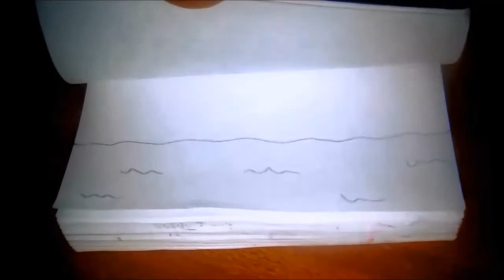flipbook crab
CDD - Centro de Diseño Digital
Cinematografía y ciencias audio-visuales.
Richard Gonzales